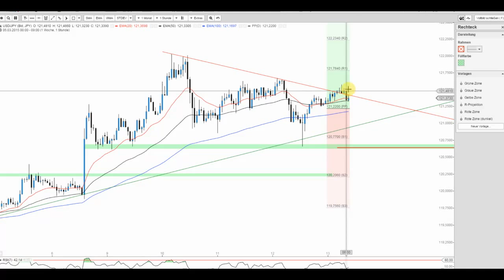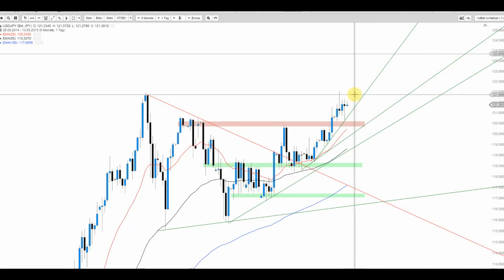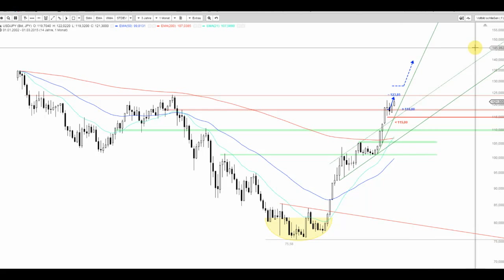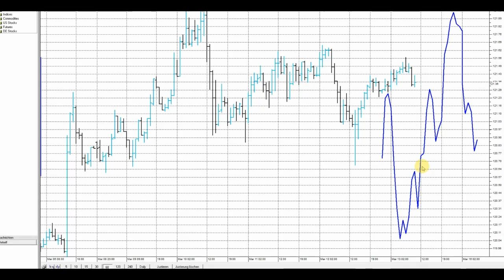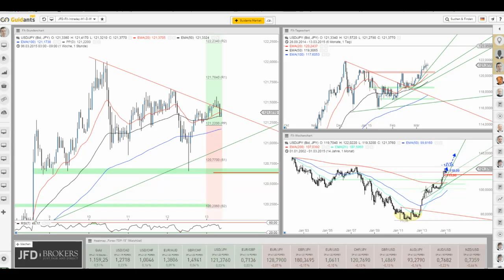JFD Devisenradar: USD/JPY im Zweifel?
So recht mag der USD/JPY bislang nicht in Schwung kommen. Obgleich der Ausbruch vollzogen wurde - was nun?